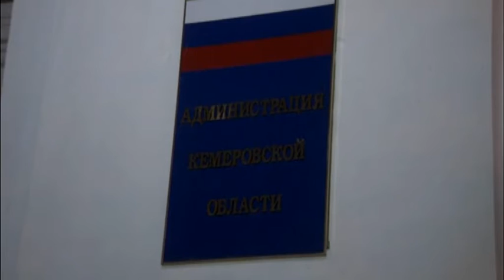Экстренный вызов: 15 ноября 2016